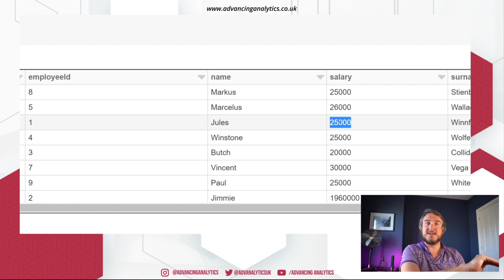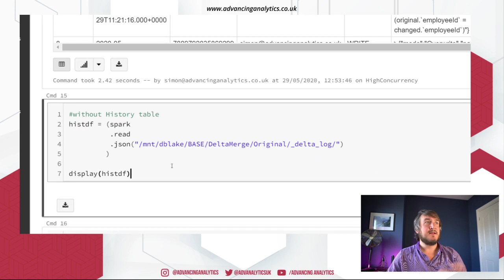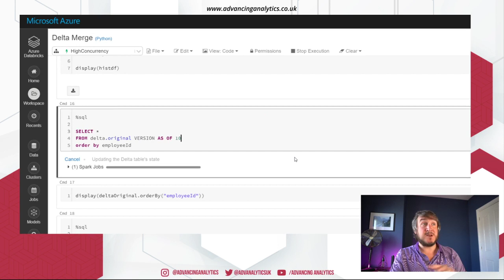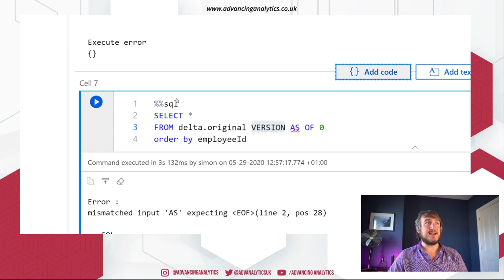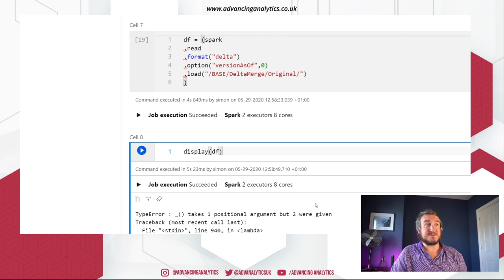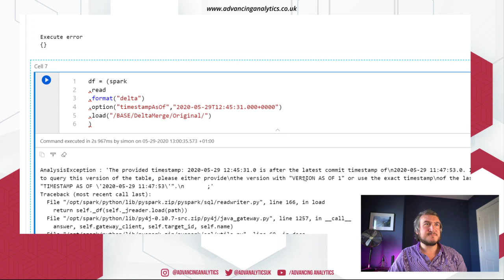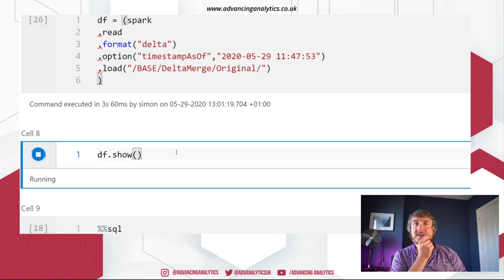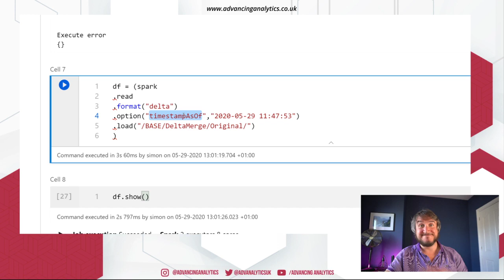Azure Synapse Analytics - Can Synapse Time Travel with Delta?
In this follow-up video, Simon takes a merged Delta table and walks through the time travel functionality, seeing what works in Azure Synapse Analytics compared to Databricks